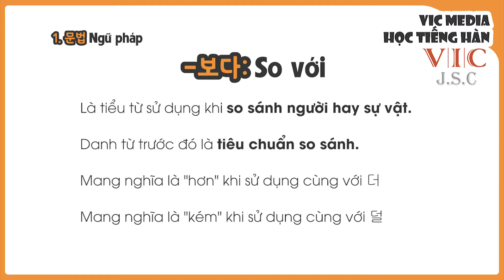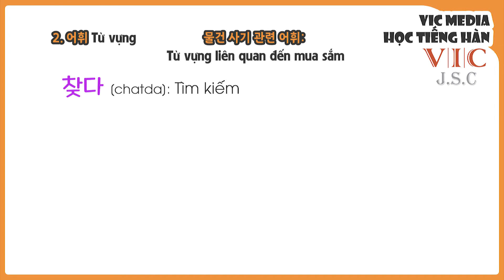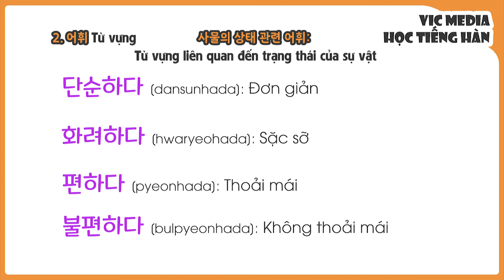TIẾNG HÀN SƠ CẤP 2 - Bài 03: 물건 사기 Mua sắm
0:07 보다
0:29 -(으)ㄴ
0:49 -는
1:11 단위명사
1:30 물건 사기 관련 어휘
1:52 사물의 상태 관련 어휘

Nguồn tư liệu:
- Giáo trình Tiếng Hàn tổng hợp sơ cấp 2